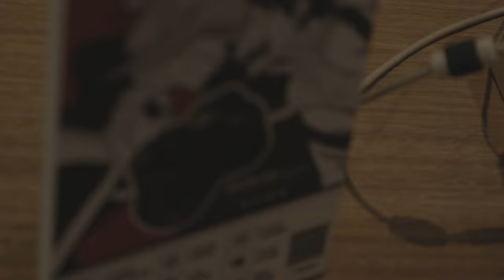Canon R8 Raw video output Clog3 log video none edit low light footage cinematic 4